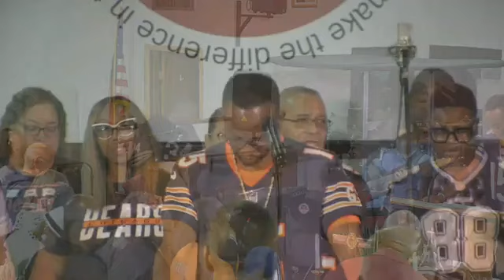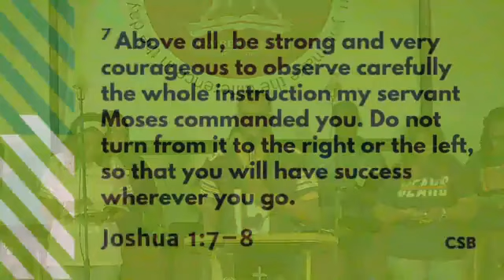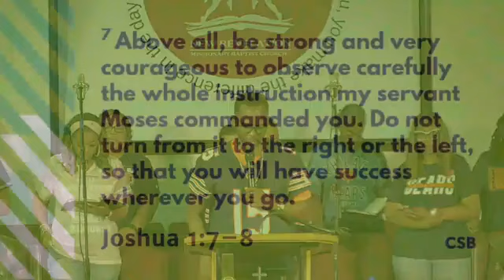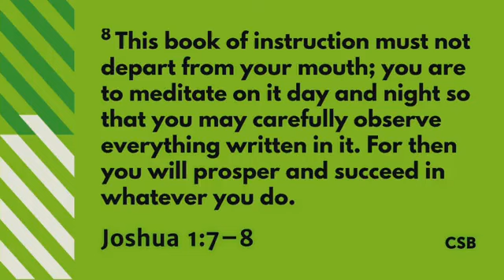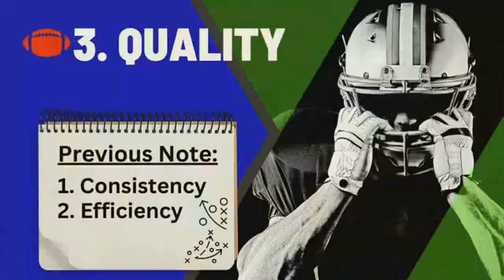Welcome to NRMBC!! (Sermon from 09/22/2024) Click the DOWN ARROW for more information!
Date: 09/22/2024
Sermon:  "The Power of the Playbook" - Pastor Edward C. Turner, MDiv

3140 W. 21st Avenue
Gary, IN 46404
Pastor/Teacher:  Rev. Edward C. Turner, M.Div.

Visit us!
In-Person:  3140 W. 21st Avenue     Gary, IN   46404